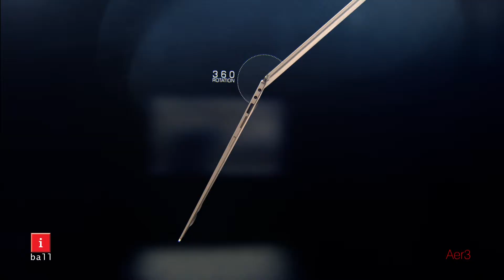Aer 3 Updated